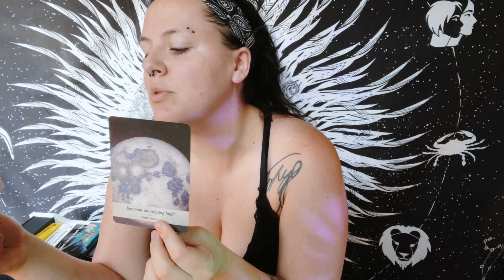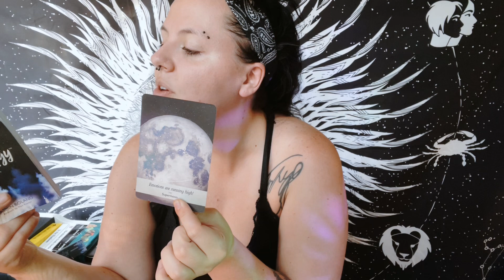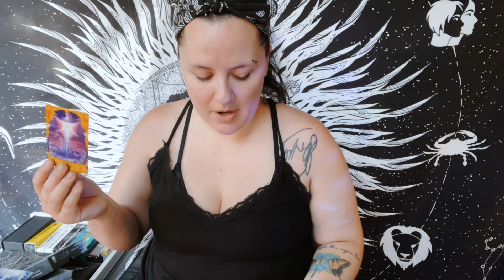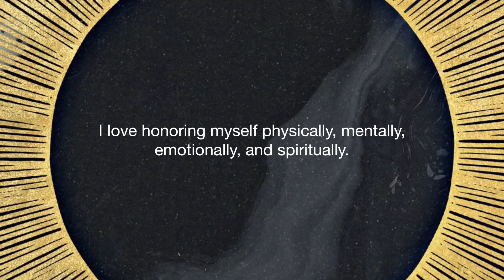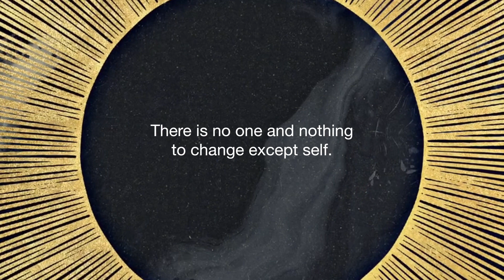A time to honor yourself in every way • Full Moon & 8/8 Lion’s Gate reading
0:00:00 Intro
0:03:00 Start of reading - Moonology Oracle
0:09:20 Tarot
0:14:48 Angel Answers
0:17:40 Spiritual AF affirmations
0:21:49 Intuitive Affirmations

✨Hello Magical Master Manifesters!✨

Everyone holds both masculine and feminine energies within them. If I say “He” or “She” I am referring the dominant Masculine or Feminine energy in the reading. I try to refer to each energy as “this person” or “they”, but sometimes I slip up. Use your own discernment and know that you can swap roles in the reading.

Light Seer’s Tarot •

The Wild Unknown Archetypes •

In the Shadows Oracle •

The Hidden Truth Oracle •